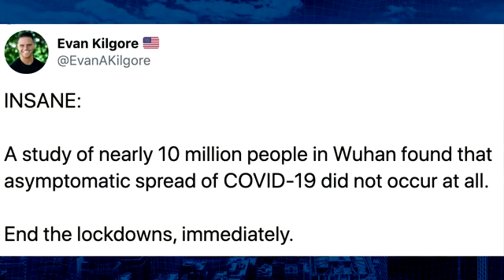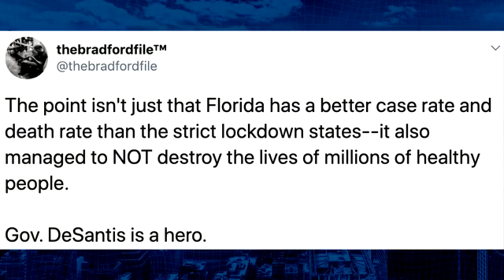Asymptomatic COVID Positives Cannot Spread the Virus